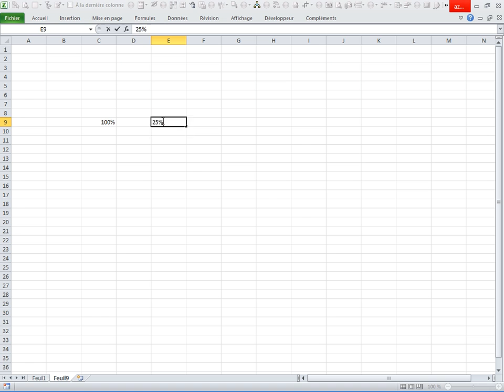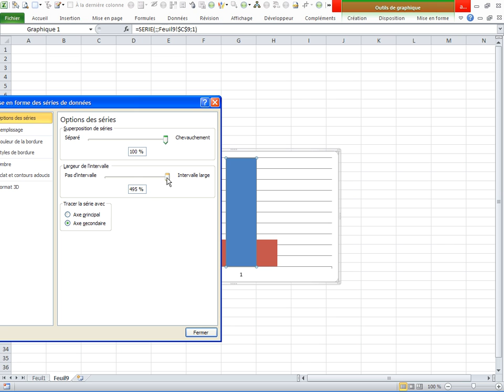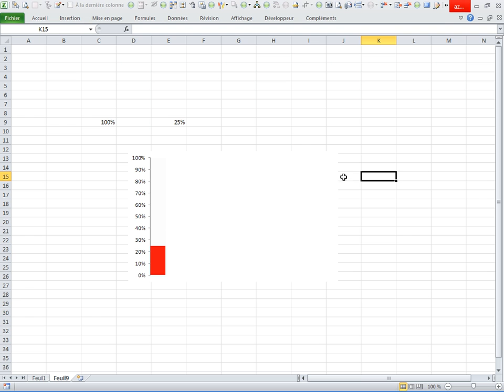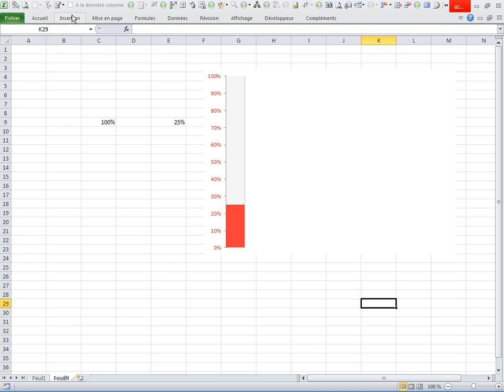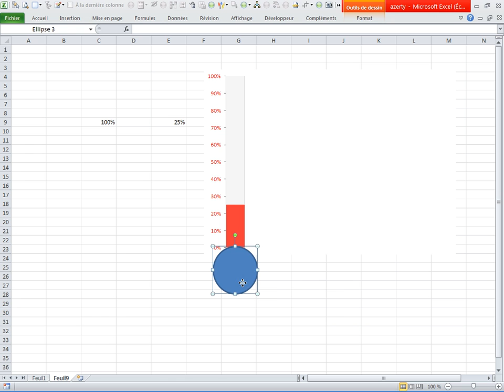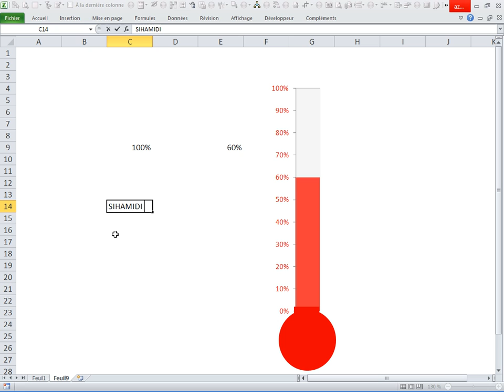Votre indicateur sous forme de thermometre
Mesurer la pertinence de votre indicateur:tableau de bord